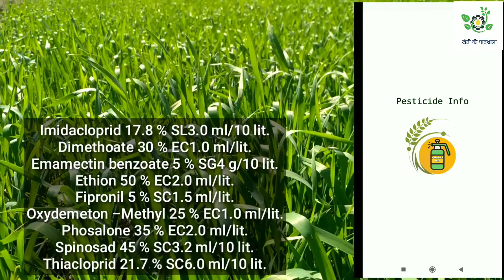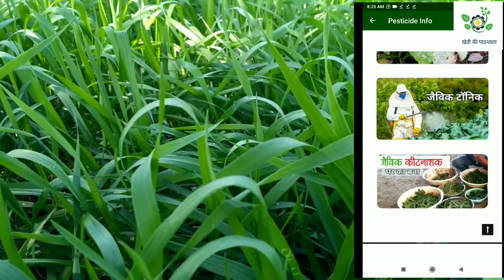इस मौसम में गेहूं के किट व रोग प्रबंधन।